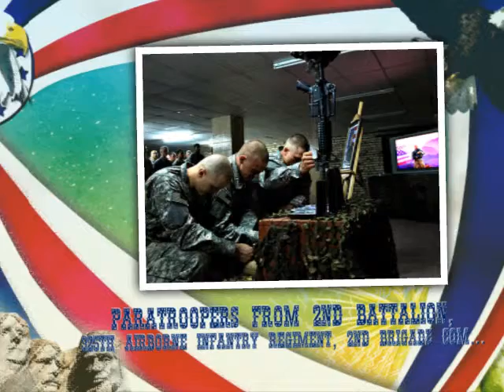Fallen Hero's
My tribute to the Military men and women that made the ultimate sacrifice. It was kinda hard making this video.